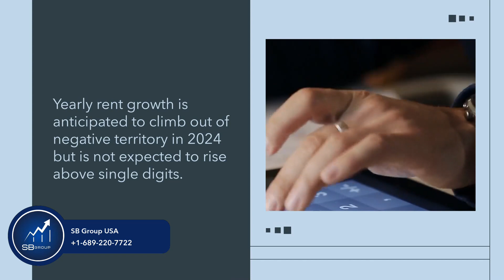Where Is the Rental Market Headed in 2024?